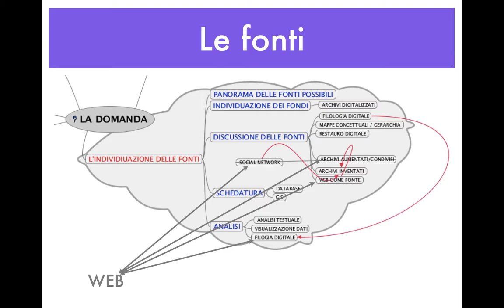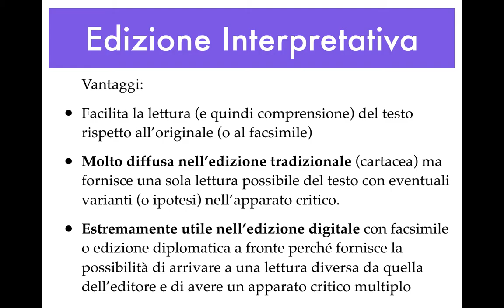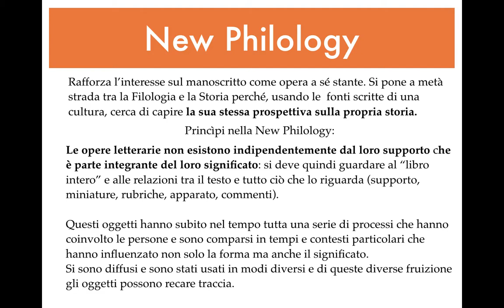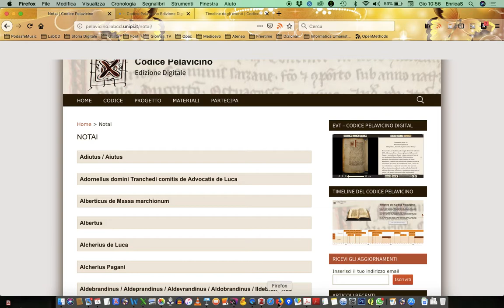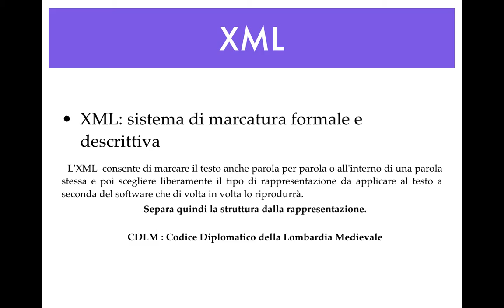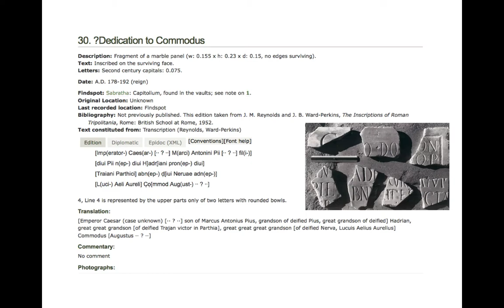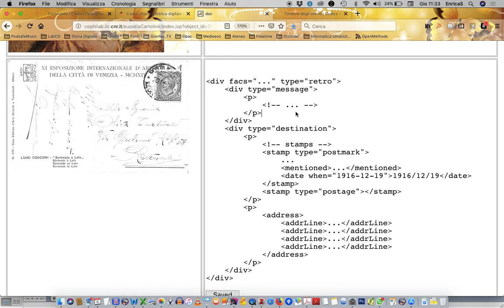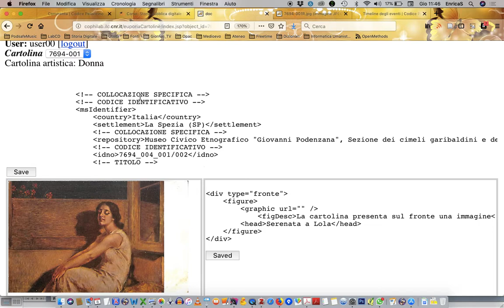Edizione digitale delle fonti - 2a parte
Lezione all'interno del corso di Storia Pubblica Digitale - Enrica Salvatori - Università di Pisa